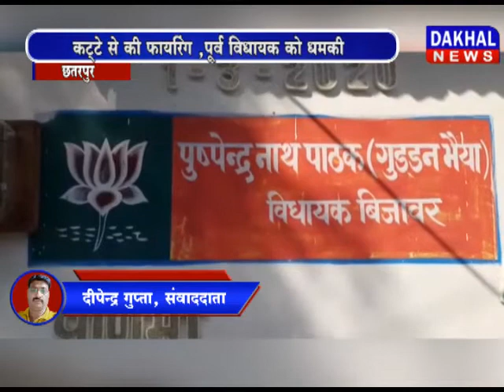लॉक डाउन में बदमाशों के हौसले बुलंद लॉक_डाउन छतरपुर DAKHAL NEWS//